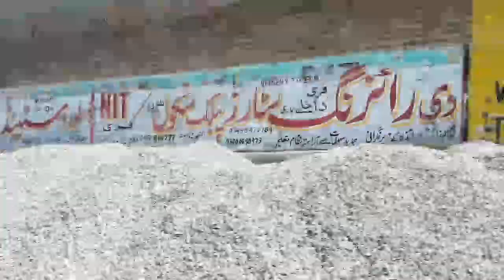Kaliwal khwandona toru mardan | kpk Pakistan with music